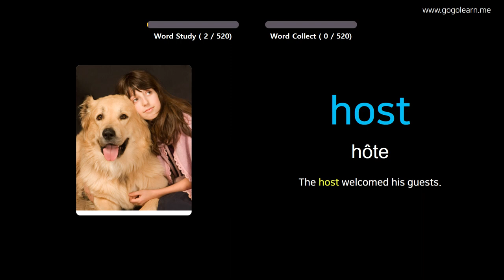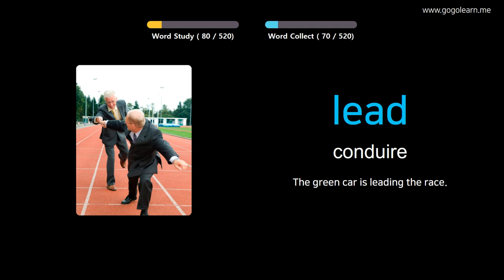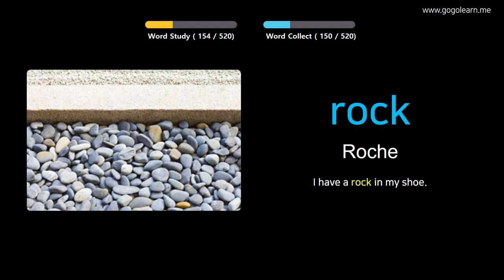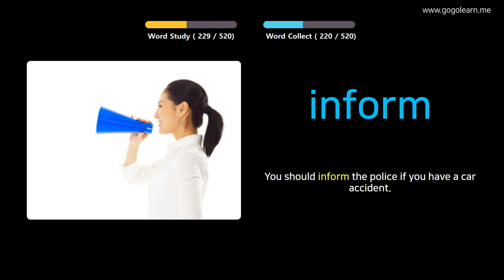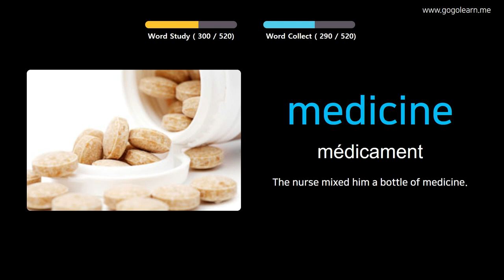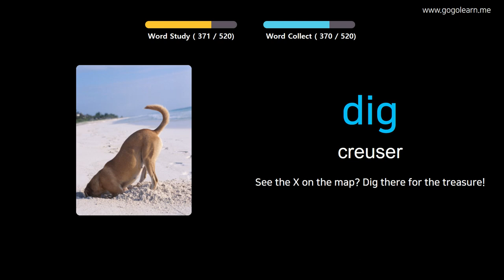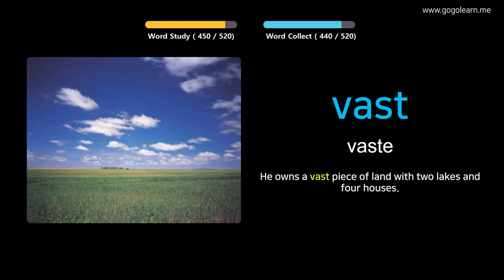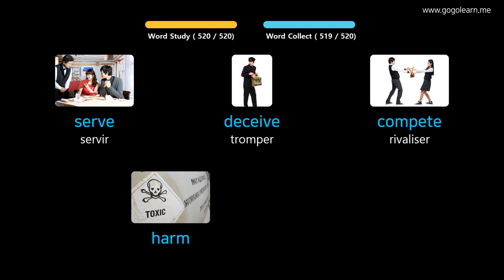Apprendre Le Anglais À Travers Des Images |Vocabulaire Anglais Collège De Base | Golearn